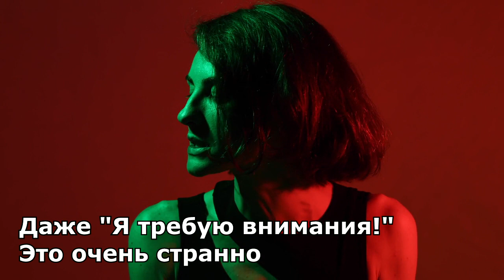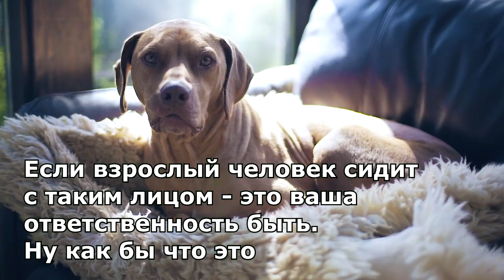Взрослый ли я человек Марина Таргакова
Марина Таргакова
     Председатель общественного объединения "Razum Life", вице-президент международной ассоциации общественных объединений "Международный центр гуманной педагогики", президент медицинской корпорации "Брант".
     Автор книг "Окна в мир ребенка", "Сильная слабая. Как перестать сражаться и научиться любить", "Наука взаимоотношений" и других.
     Рыцарь гуманной педагогики, автор и ведущая семинаров и тренингов по педагогике и психологии отношений, популярных в различных странах мира.